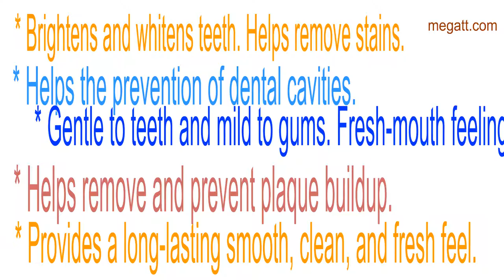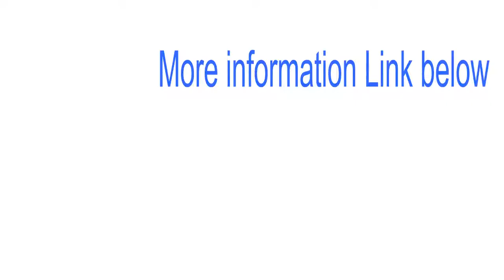🍎NuBox-AP-24 WHITENING FLUORIDE TOOTHPASTE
AP-24® Whitening Fluoride Toothpaste lightens teeth. This gentle, vanilla mint formula freshens breath and provides a clean, just-brushed feeling that lasts all day.

OneNuBox.com - FreeNuBox.com.